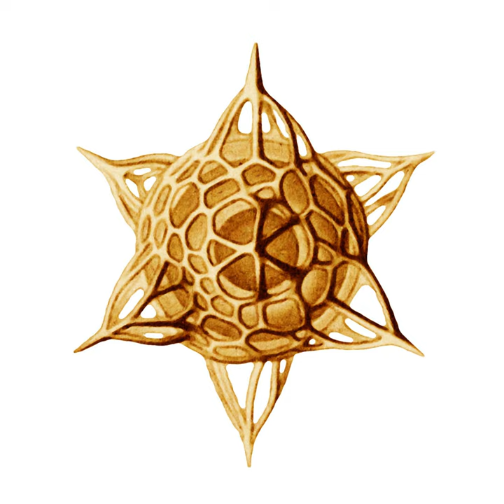Politrix (7" Vocal)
Politrix (7" Vocal) · Zion Train · Prince Jamo · Paolo Baldini · Neil Perch

Politrix Single

Producer: Neil Perch
Music  Publisher: Universal Egg/Westbury Music